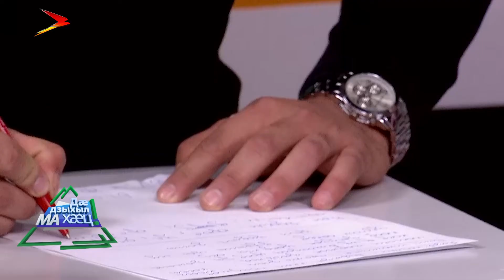Дæ дзыхыл МА хæц!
Æмæ та ногæй нæ телекомпанийы эфиры - проект "Дæ дзыхыл МА хæц!" Абон та уын уæ размæ ногæй хæссæм, мадæлон æвзагæй йæ тыхтæ бавзарын кæй бафæндыд, уыдоны арæхстдзинæдтæ. Æнхъæлмæ нæм кæсы, цымыдисаг ерысты чи хуыздæр æмæ чи æвзыгъддæр разындзæн ирон аив дзырдæй, уый раиртасыны хæс. Нæ абоны архайджытæ æвзаджы дæснытæ не сты. Фæлæ йæ кæй уарзынц, уый зонæм, æмæ сын фæлварæнтæ дæр уымæн сæ размæ рахастам. Табуафси, бакæсут нæм!